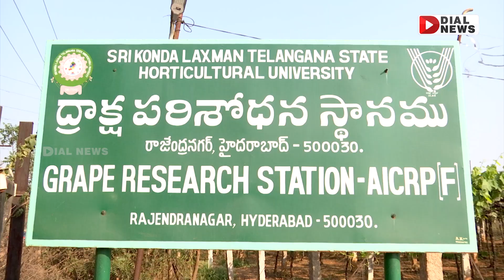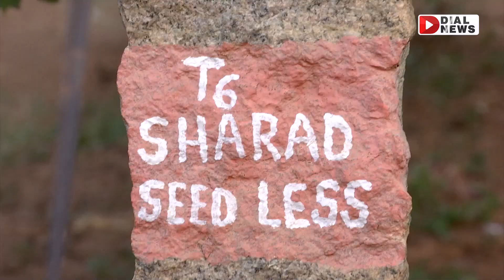తోటలో ద్రాక్ష.. ఇది చాలా ఫ్రెష్ గురూ | Organic Grapes Hyderabad | Organic Grapes Forming | Dial News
తోటలో ద్రాక్ష.. ఇది చాలా ఫ్రెష్ గురూ
Organic Grapes Hyderabad
 Organic Grapes Forming